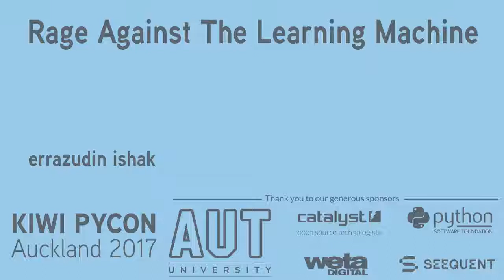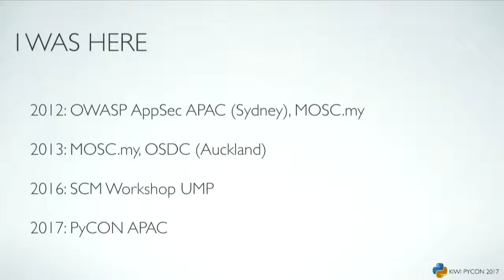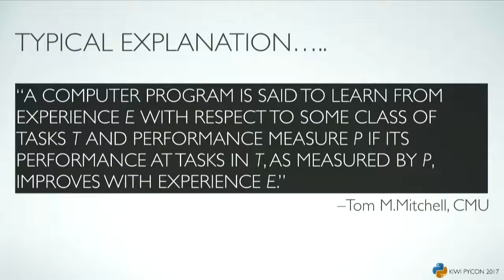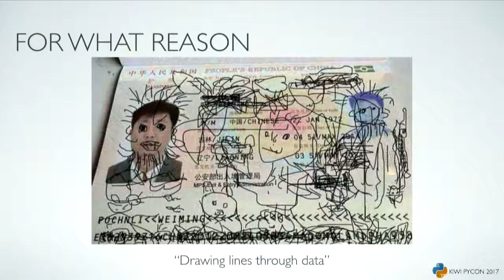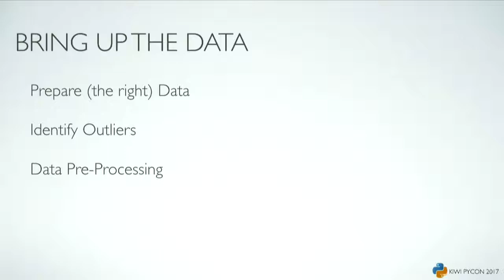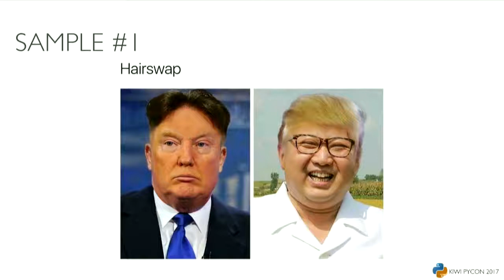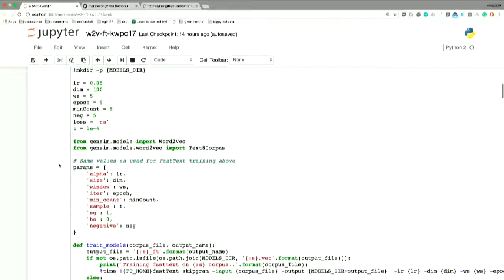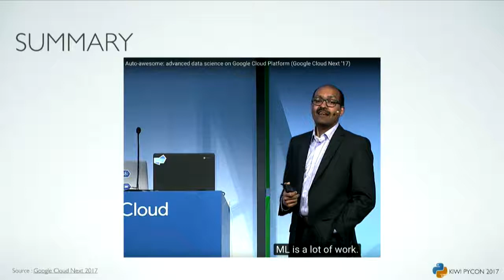Rage Against The Learning Machine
errazudin ishak

Machine learning is ranked numero uno in Gartner’s Top 10 Strategic Technology Trends for 2017. In recent years, it has received a lot of attention and already revolutionized many areas from finance to image recognition to transportation. This talk, aims to make machine learning simple, fun and accessible to anyone with working examples covering couple of tools.